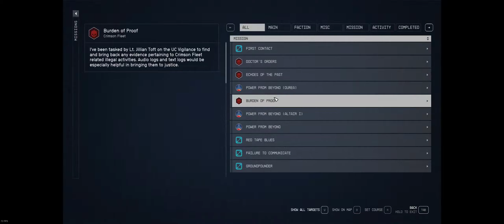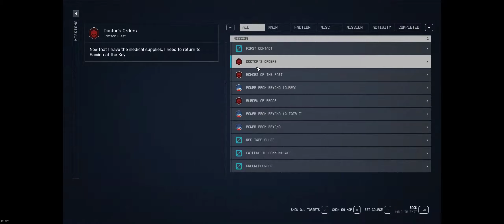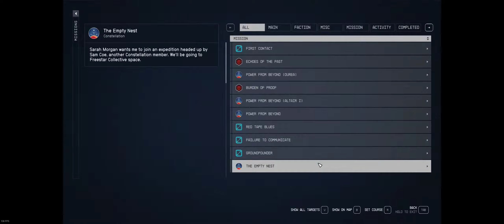Starfield Part 45 - Doctor's Orders Persuade - Ultrawide 60fps No Commentary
Female character with the Industrialist background and the Extrovert, Kid Stuff, and Raised Enlightened traits.

Longplay recorded on a 2560x1080 ultrawide at 60 frames per second, high settings. No Commentary.

Starfield is owned by Bethesda/Zenimax/Microsoft and I'm just sharing my time in the world they created.